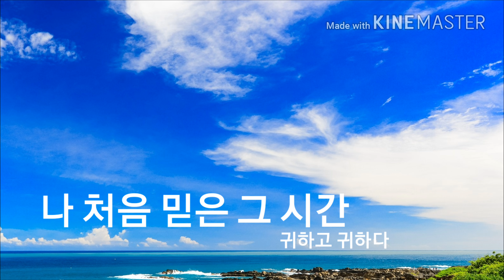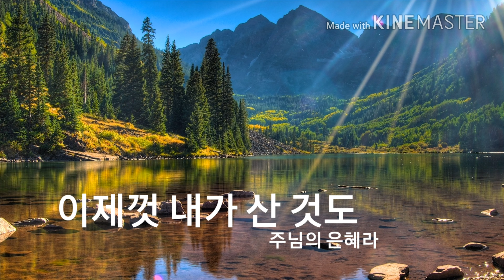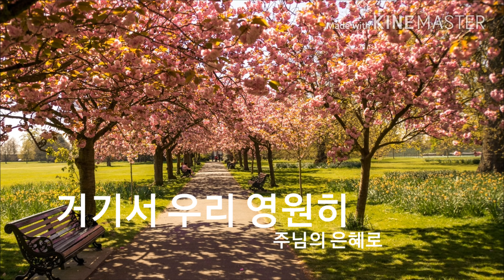Amazing Grace (나 같은 죄인 살리신 | Remaked by 장인아 |Vocal.이민호 Piano. 장인아)